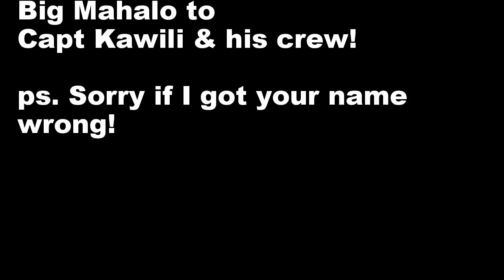Kauai Napali Go Pro HERO 4 Silver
Shot this with a GoPro HERO 4 Silver. After looking at all the footage, there is much I need to learn! This is my first attempt, will have to keep experimenting with the different speeds and settings. This was shot 1080 60fps wide...used a red filter in the water. Jan. 19, 2015 - booked a tour with Capt Andy's to snorkel and go up the Napali Coast. Capt Kawili (sp? - forgive me if I misspelled your name!) and his crew were great! Could hear whales as we snorkeled, saw whales, and a ton of dolphins! It was an incredible trip!